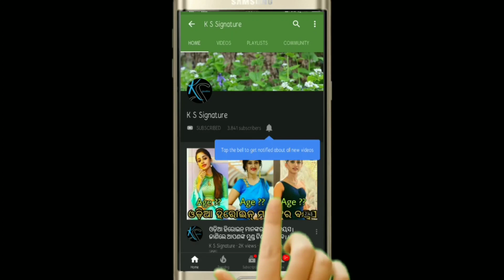Surat returns bonded labour struggle in Odisha ।।